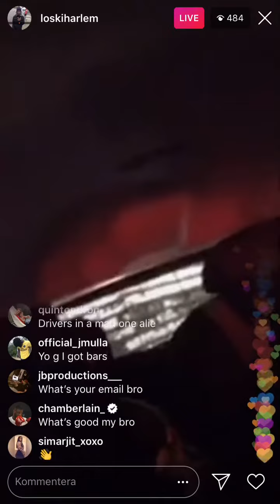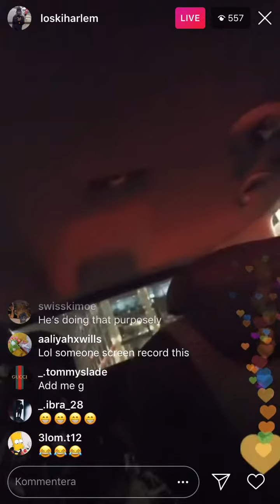Loski fights with cab driver with funny voice